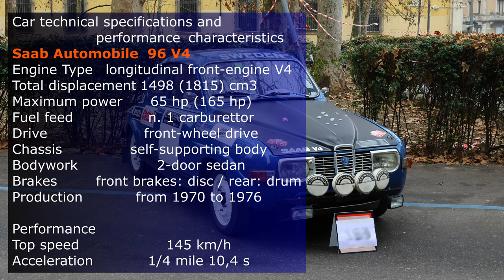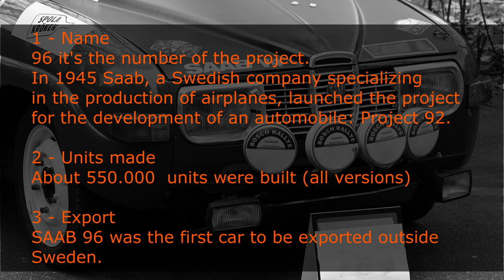SAAB 96 V4 - 1:43 Scale - DieCast & Cars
SAAB 96 V4 (MY 1972)
1/43 Series
The first successful international SAAB !

Links
00:00 Preview
00:20 Scale Model
00:40 Scale Model
02:28 Photo
03:18 SAAB 96 V4
4:36 DieCast & Cars

Scale model features
Model car:
SAAB 96 V4
(Rally - MY 1972)
Scale :  1:43
Color:  red
Made by:  ixo
Made in:         china
Material: diecast
Base:   no  (non-original)
Showcase: non-original

Car technical specifications and performance characteristics
Saab Automobile  96V4
Engine Type  longitudinal front-engine V4
Total displacement 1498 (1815) cm3
Maximum power 65 hp (165 hp)
Fuel feed  n. 1 carburettor
Drive   front-wheel drive
Chassis           self-supporting body
Bodywork  2-door sedan
Brakes   front brakes: disc / rear: drum
Production  from 1970 to 1976
Performance
Top speed  145 km/h
Acceleration   1/4 mile 10,4 s

Saab Automobile  96V4
1 - Name
96 it's the number of the project.
In 1945 Saab, a Swedish company specializing in the production of airplanes, launched the project for the development of an automobile: Project 92.
2 - Units made
About 550.000  units were built (all versions)
3 - Export
SAAB 96 was the first car to be exported outside Sweden.
4 – Engine
As first designed (SAAB 96, 1960), it had an 841 cm3 displacement, 38 PS pferdestärke (28 kW) three-cylinder Saab two-stroke engine

Designer: Sixten Sason